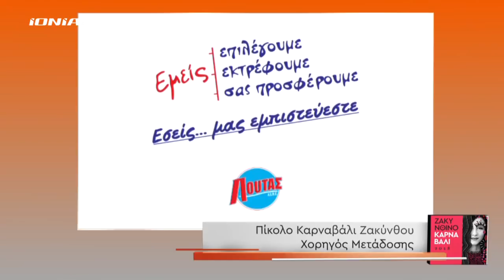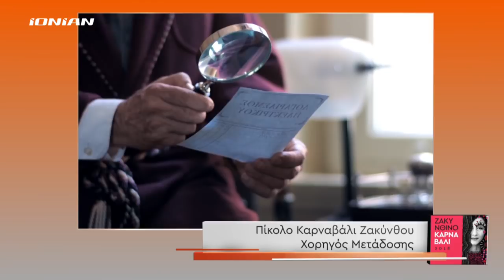ΖΑΚΥΝΘΙΝΟ ΚΑΡΝΑΒΑΛΙ 2018 | Piccolo Καρναβάλι